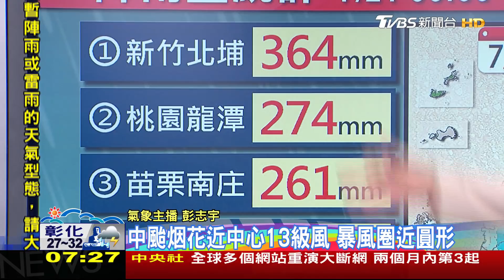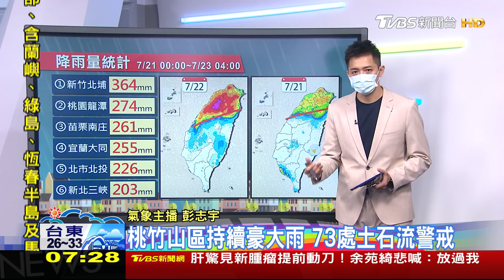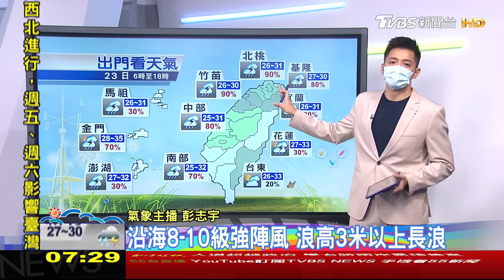周五北中宜豪大雨 北山區注意強降雨｜TVBS新聞